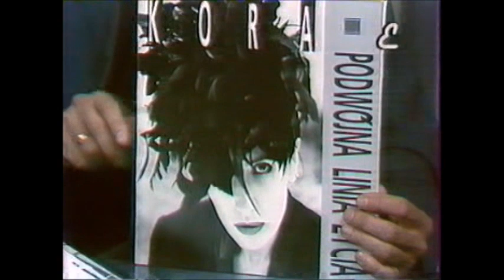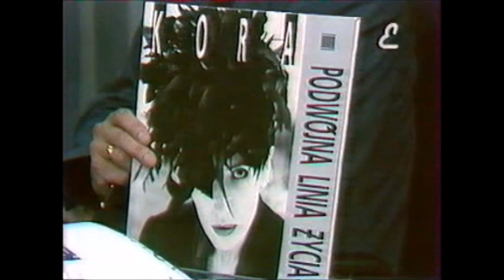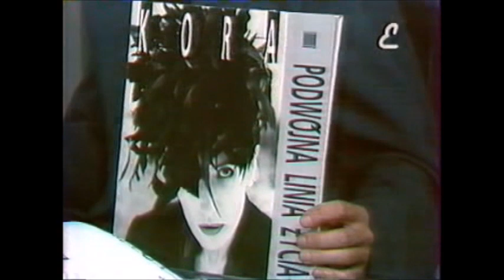Kami Sipowicz o Podwójnej Linii Życia - 1992